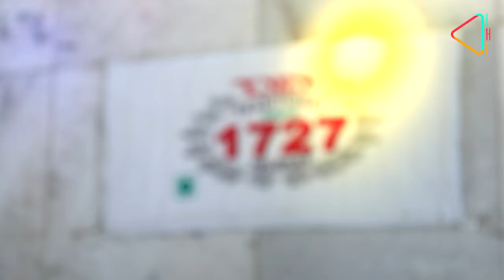Ghevar: The Festive Treat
As hundreds of thousands of women celebrate Teej in Jaipur and across Rajasthan today we look at the story of the popular sweet Ghevar and why it is so closely linked with this festival.